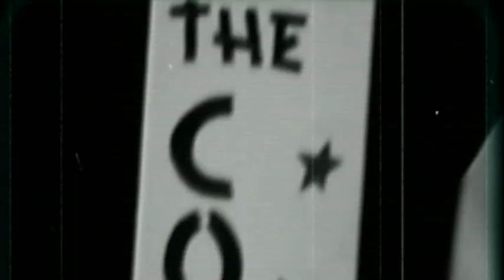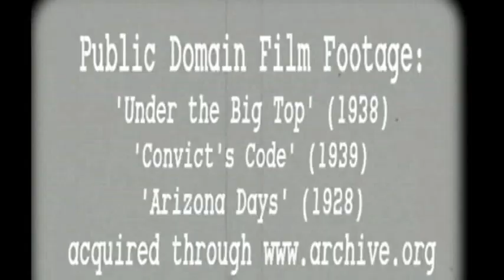'Lover's Moon' The Cordwood Draggers (music video) BOPFLIX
Bopflix presents: Music video for Honky Tonk Hillbilly/ Rockabilly band The Cordwood Draggers. The track 'Lover's Moon' comes off their album 'A Starlit Shindig with... The Cordwood Draggers' on El Toro Records. This was filmed in West Sussex in April 2007.